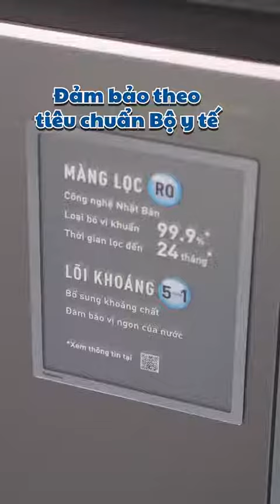CỨ MỈM CƯỜI, "THƯỢNG ĐẾ" SẼ ĐEM ĐẾN BẤT NGỜ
Cần khỏe mạnh, uống đủ nước. Muốn xinh đẹp, uống đủ nước :3
Muốn khỏe đẹp từ trong ra ngoài, tạm biệt mọi muộn phiền thì ghé ngay siêu thị điện máy Nguyễn Kim để lựa chọn sản phẩm máy lọc nước RO chất lượng nhé!!